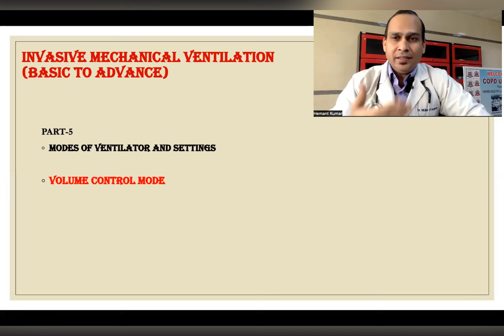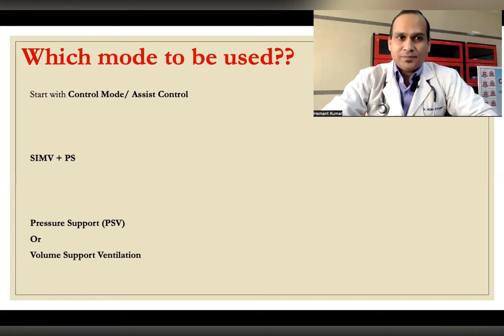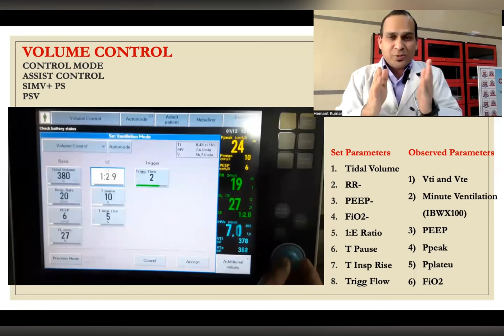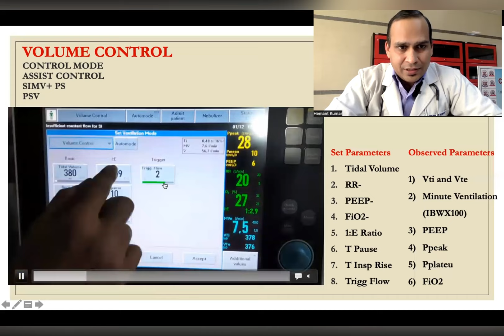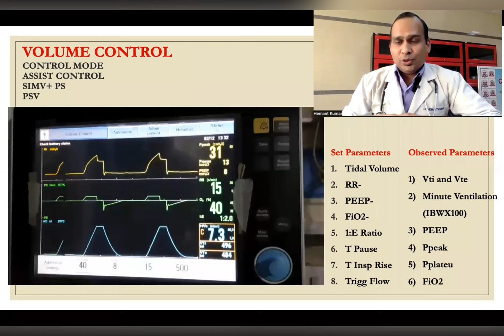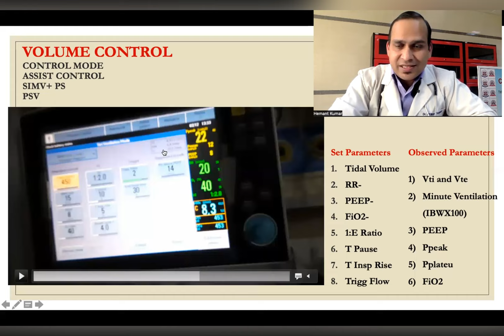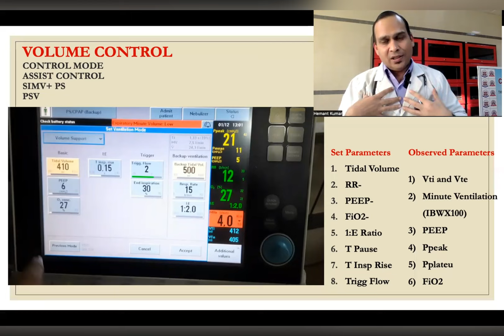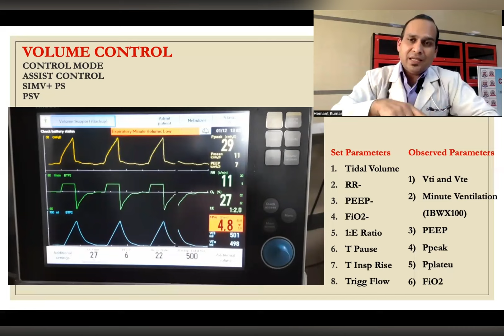Invasive Mechanical Ventilation-5 (VOLUME CONTROL MODE) Basic Settings Scalers @Hemant K Agarwal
@PCCM Made Easy
Invasive Mechanical Ventilation is basic tool used in Critical Care Medicine and Emergency.
At times it is life saving for patient as it support Lungs to gain time for action of primary treatment.

This is Series of Mechanical Ventilator which have small modules to understand ventilator in more detail.
It is highly recommended to see previous video to understand better